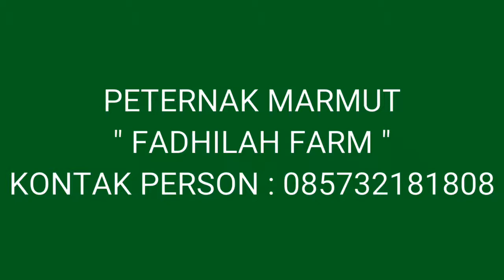ATURAN TATA CARA PEMBERIAN PAKAN TERNAK MARMUT YANG BENAR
Konsultasi atau wawancara gratis.
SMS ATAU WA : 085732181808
Terima kasih.
Salam nguik nguik